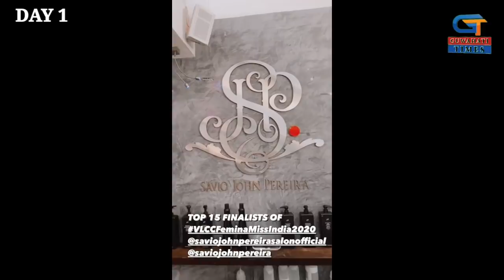DAY 1: Femina Miss India 2020; what is Zuchobeni doing?